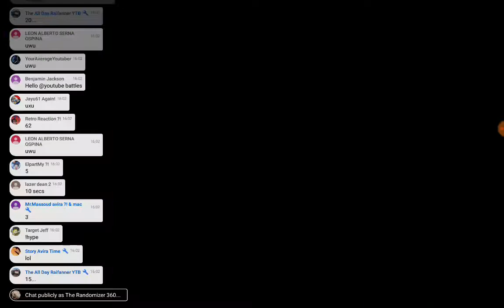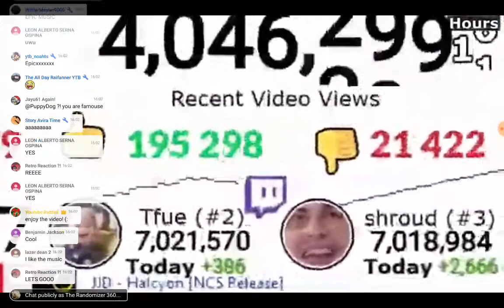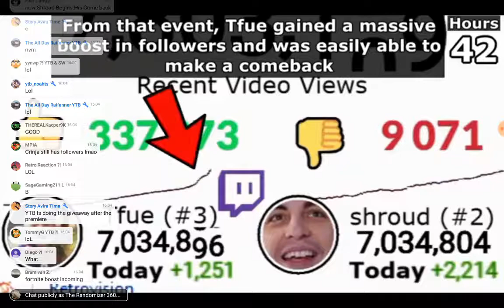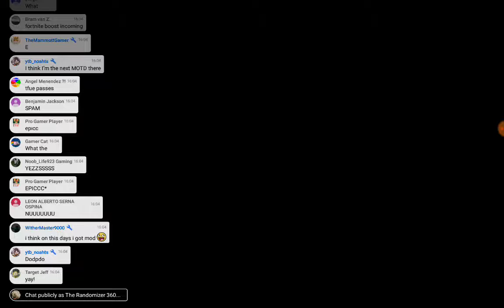What Happens in a Premiere! Premiering To YouTube Battles Premiere!! (Check The Description)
I'm Usually Lazy But I Decided To Make A Description So Usually I would make 2 vids A week but I have school And Because Of Something In My Personal Life I'm Kinda sick so I dont know if I'll make a vid next week or even make a meta Runner Reaction this week I hope you will understand and plz Get Sans The Plush to 40 subs!